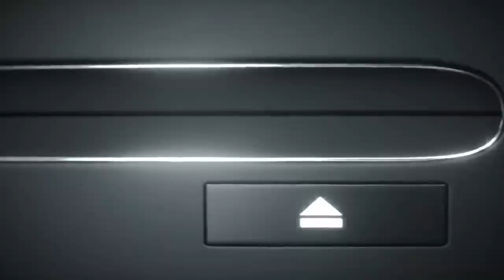KFC Console Trailer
Finger licking good gaming, KFC is entering the console wars.
This golden piece of marketing is directly taking a jab at the PS5 and Xbox Series X and their reveal trailers.